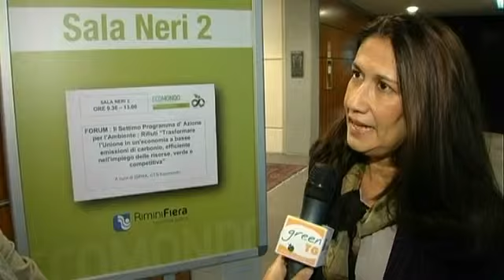ECO Rosanna Laraia ISPRA 08 11 14